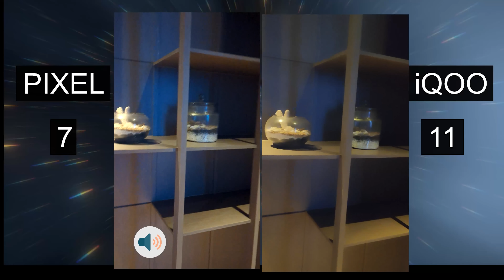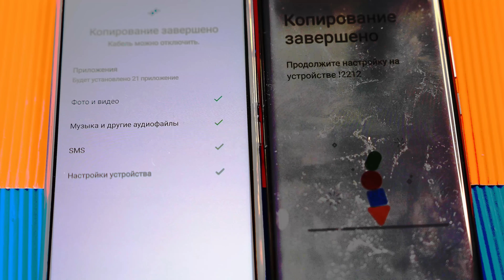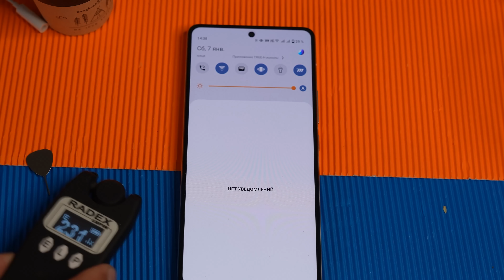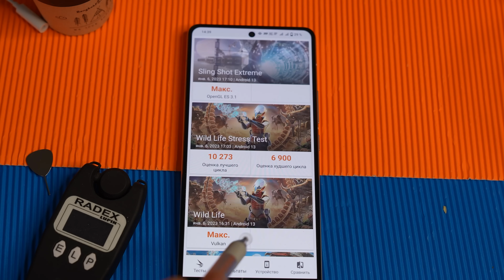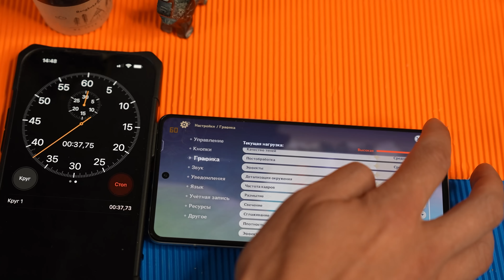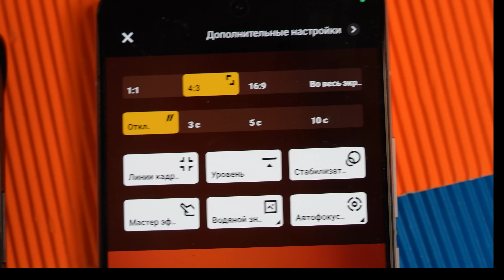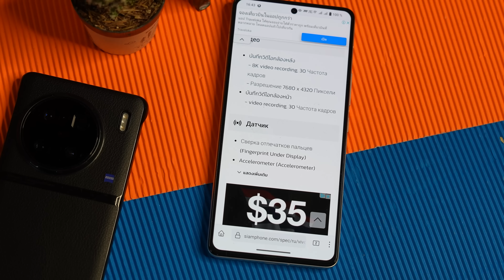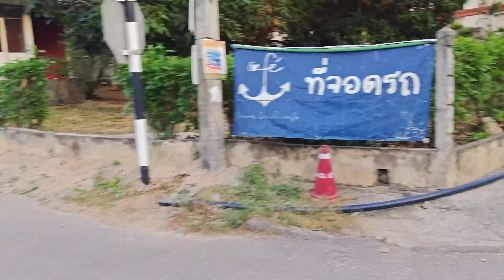ТОПОВЫЙ ФЛАГМАН 🔥 СМАРТФОН VIVO iQOO 11 vs PIXEL 7 Snapdragon 8 Gen 2 144Hz RAM 16GB UFS 4.0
✅✅✅✅РАЗЫГРЫВАЮ🔥🔥🔥🔥🔥🔥

30 числа каждого месяца розыгрыш 🔥5и Mi Band 6. ми бэнд 6 - 5 штук) ежемесячно🔥🔥🔥